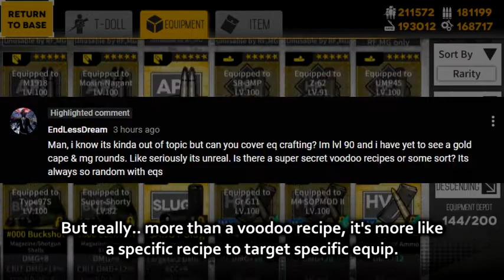Girls' Frontline | Equipment Overview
One of the "bread and butter" in Girls' Frontline.

Edit : I forgot to put this in the video since it's very straightforward, but yes, HV Ammo only increases Damage.

2. Firis no Atelier OST

If you have any request, please write it in the comment!